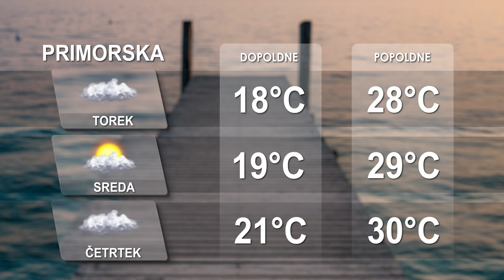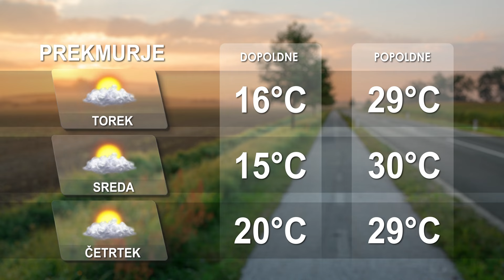[Kratke novice] 17.06.2024 Novice ob 11h na Nova24TV